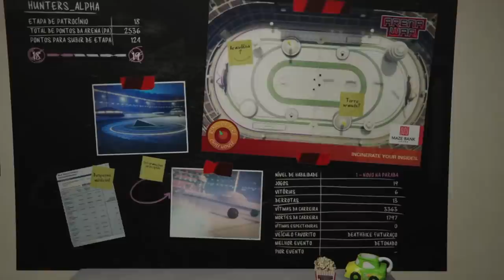GTA 5 SOLO MONEY GLITCH - *WORKING NOW* *EASY* SOLO CAR DUPLICATION GLITCH (GTA V Money Glitch SOLO)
GTA 5 SOLO MONEY GLITCH - *WORKING NOW!* SOLO CAR DUPLICATION GLITCH (GTA V Money Glitch SOLO) GTA V ONLINE BUG DINHEIRO INFINITO DUPLICAR CARROS MASSIVO | GTA 5 SOLO MONEY GLITCH - *MAKE MILLIONS NOW* *SUPER EASY* SOLO CAR DUPLICATION GLITCH (GTA V Money Glitch SOLO)

Este vídeo "GTA 5 Money Glitch" mostra uma falha de duplicação de carro SOLO GTA 5 que está funcionando agora! Este Glitch de duplicação do GTA 5 permitirá que você duplique qualquer carro que quiser, mas eu deixo você saber quais são os melhores carros para usar. Este GTA 5 Money Glitch vai fazer você ganhar muito dinheiro! Divirta-se com este GTA 5 Money Glitch 1.46!
★Benefícios para membros do Club:
1) Comando Exclusivo HUNTERS CLAN CLUB (Podendo jogar comigo no PS4)
2) Grupo de Mensagem Exclusivo para falar comigo (PSN);
3) Acesso exclusivo a um selo nos comentários e no bate-papo ao vivo;
4) Emojis personalizados para bate-papo ao vivo.

★Músicas intros:
1° Starset - It Has Begun
1° Arman Cekin - Sever The Ties (ft. Esther Sparkes)
2° Veorra Strangers